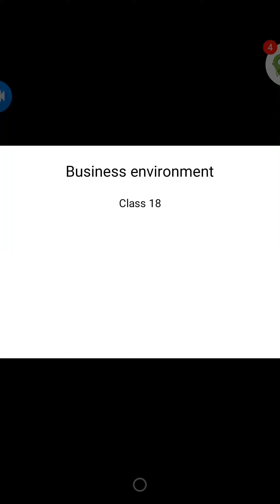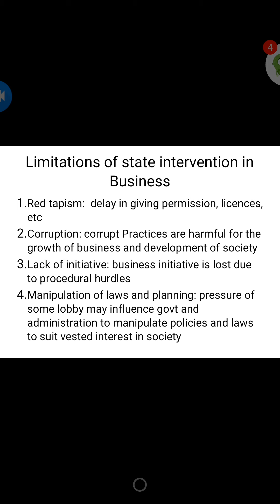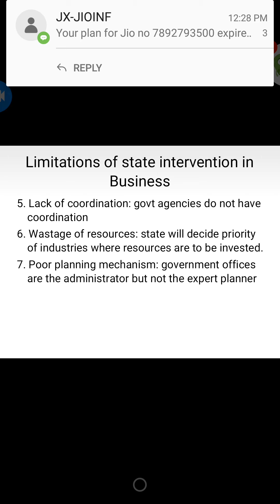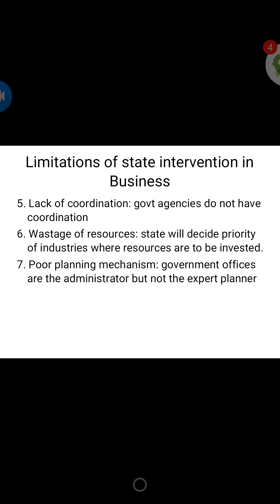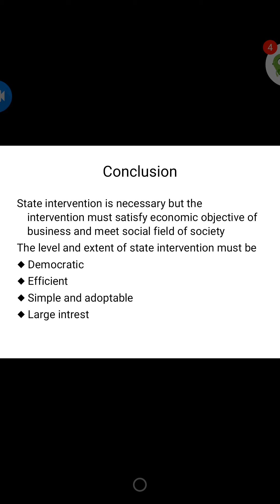Bcom 1st sem Business Environment By lecturer Renita Dsouza